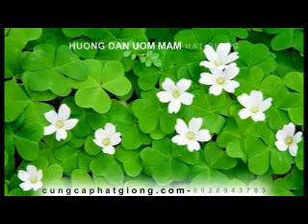Hướng Dẫn Ươm Hạt - Hạt Giống Cỏ Ba Lá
Hướng Dẫn Ươm Hạt Giống Cỏ Ba Lá: Cỏ 3 lá (Diệp Tam Thảo) là thảo dược thuộc họ Đậu nên được coi là thực phẩm giàu đạm (protein), có thể coi vừa là thịt vừa là rau. Dù là một loài cỏ bình dị nhưng thảo dược này chỉ sống ở những vùng đất sạch sẽ, khí hậu ôn hòa và nhiều ánh nắng mặt trời. Xem thêm

Trước đây, người ta quan niệm rằng ai tình cờ nhìn thấy cỏ ba lá, cỏ bốn lá thì sẽ gặp được may mắn. Và giờ đây, chúng ta hoàn toàn có thể tự trồng cho mình một chậu nhỏ từ Hạt Giống Cỏ Ba Lá để trang trí bàn làm việc, thậm chí là cả một khu vườn ngập tràn loại cỏ xinh xắn này.

HƯỚNG DẪN CHI TIẾT TỪNG BƯỚC TRỒNG HẠT GIỐNG CỎ BA LÁ

Chuẩn bị

Đất tơi xốp. Tuyệt đối không dùng đất sét hay đất thịt có độ dẻo. Nếu đất không tơi xốp các bạn hãy trộn thêm một chút cát cho đất tơi xốp hơn. Nhưng không nên cho quá nhiều cát và cũng không được dùng hoàn toàn bằng cát, lân NPK. Hạt giống, củ giống cỏ 3 lá hoặc nếu có sẵn cây thì cho luôn cây vào trồng cũng được.

Hạt giống: Tùy vào sở thích, bạn dễ dàng tìm mua hạt giống cỏ ba lá tại các cửa hàng chuyên nhập khẩu và kinh doanh hạt giống uy tín. Shop Hoa Đẹp hiện đang cung cấp Hạt Giống Cỏ Ba Lá chất lượng tốt.

Nơi trồng: Nếu không có sân vườn, bạn có thể trồng cỏ trong chậu nhựa, sứ, thủy tinh,… đều được cả, lưu ý độ sâu của chậu tối thiểu là 3cm.

Phân bón: Một chút phân bón NPK sẽ cung cấp chất dinh dưỡng cho cỏ phát triển tốt hơn.

Gieo Trồng
Đầu tiên, bạn làm tơi phần đất trồng cùng với một chút phân lân. Bạn cũng có thể trộn thêm một chút cát cho đất thêm tơi xốp nhưng lưu ý không cho quá nhiều cát và cũng không được dùng toàn cát để gieo trồng. Trên thị trường cũng có sẵn các loại đất sinh học rất tiện dụng.

Cho khoảng 2/3 số đất đã chuẩn bị vào chậu rồi gieo hạt giống cỏ ba lá/ cỏ bốn lá lên. Tiếp đến rắc nốt 1/3 số đất còn lại đều trên bề mặt thành một lớp mỏng.

Chăm sóc:
Tại thời điểm gieo hạt, bạn cần đặt chậu ở nơi thoáng mát. Giai đoạn nảy mầm cần chiếu sáng 3 - 4 tiếng/ ngày, khi lớn thì tăng lên 5 - 6 tiếng/ ngày. Bón thêm phân NPK với liều lượng vừa phải để cỏ phát triển tốt.

MUA HÀNG:
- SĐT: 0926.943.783